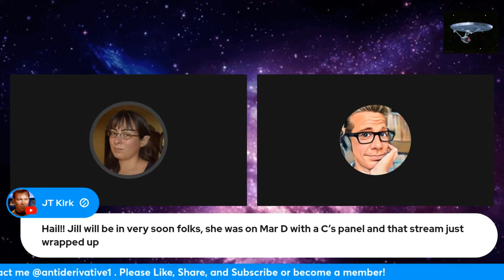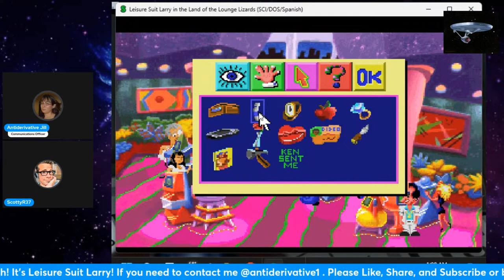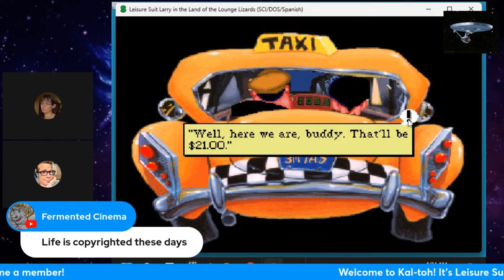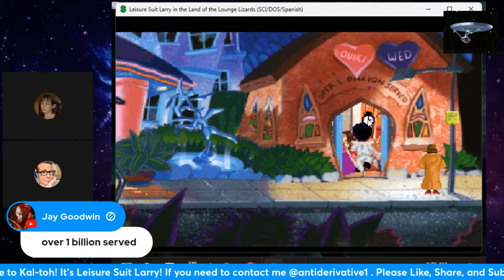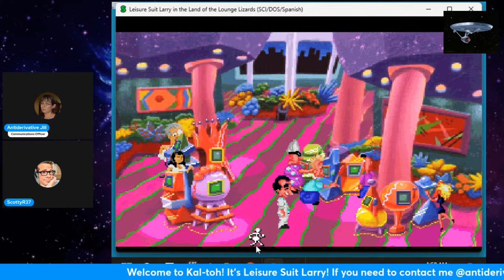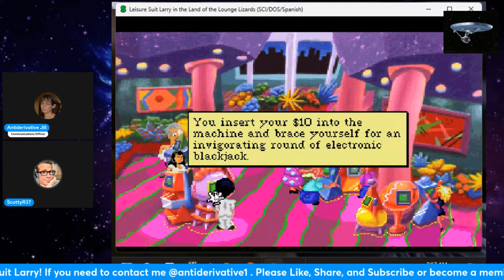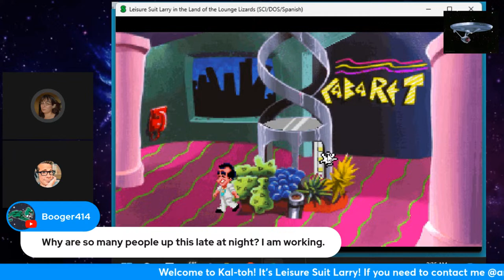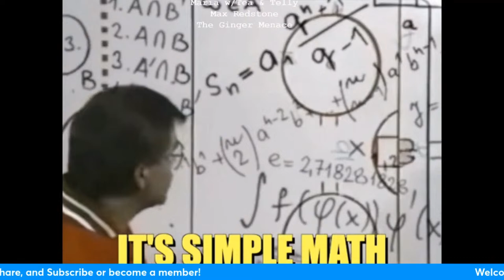Leisure Suit Larry in The Land of the Lounge Lizards, Part 2: Kal-toh Gaming #28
Leisure Suit Larry in the Land of the Lounge Lizards is a classic adult-themed adventure game by Sierra On-Line released in 1987. Let's Play it!